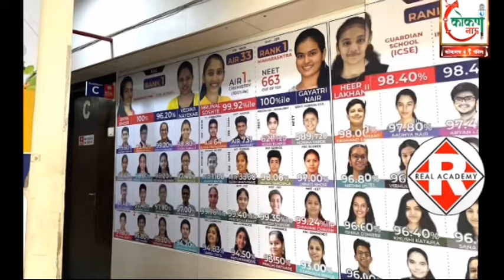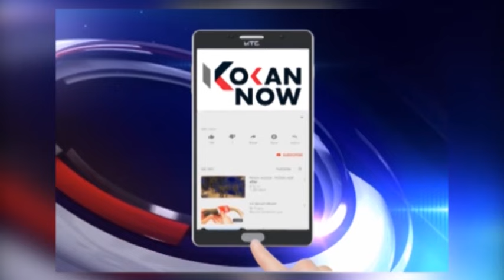विरंगुळा जेष्ठ नागरिक संघटनेकडून सावित्रीच्या लेकींच्या पाठिवर शाबासकीची थाप